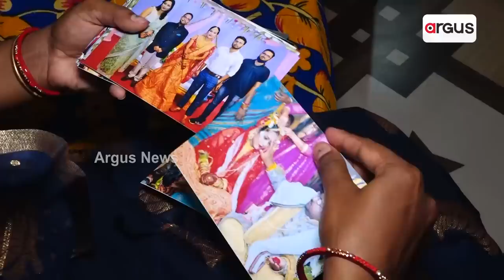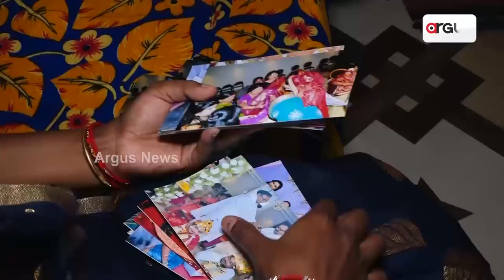Odisha MLA Shashi Bhusan Behera’s Daughter-In-Law Levels Dowry Allegations